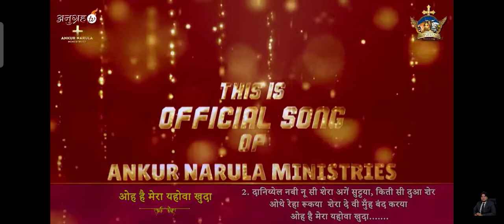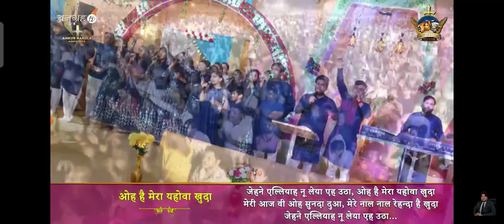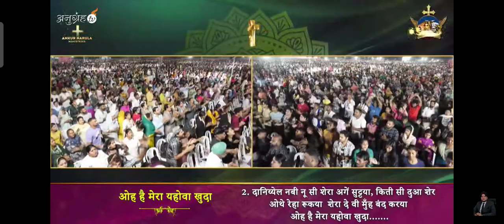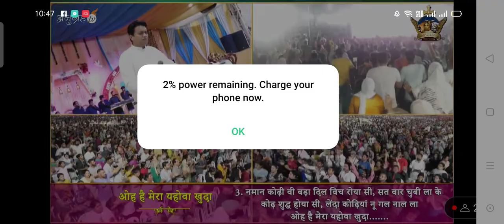ओह है मेरा यहोवा खुदा || Oh Hai Mera Yahova Khuda || New Worship Song 2023 || Ankur Narula Ministry